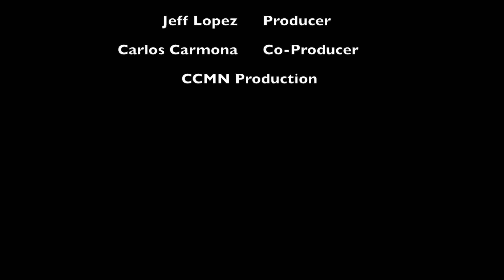NFL News and Wrestling news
Frank Genera goes through the up to date news of the NFL and WWE